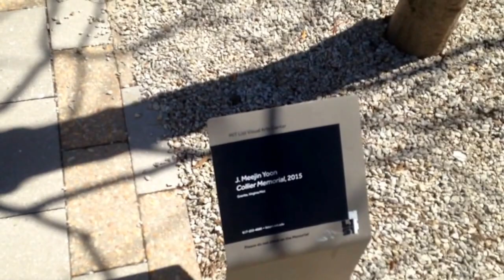The memorial that is supposed to honor Sean Collier is an exploitation that promotes sexual abuse.